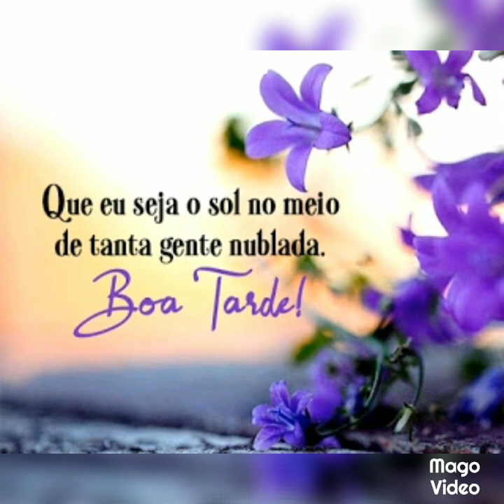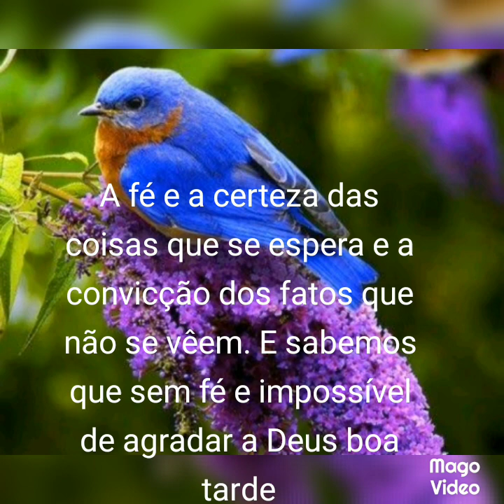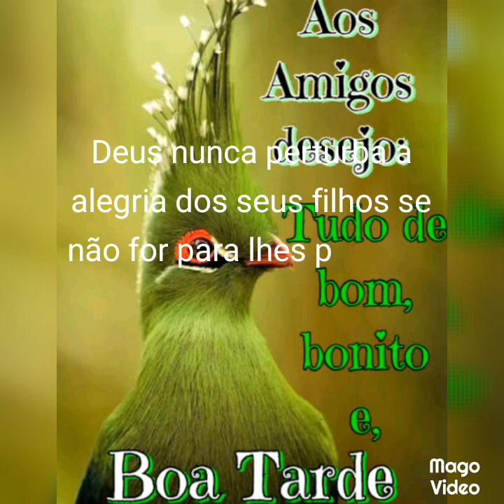mensagem de boa tarde Deus abençoe ❤️❤️❤️❤️❤️❤️❤️